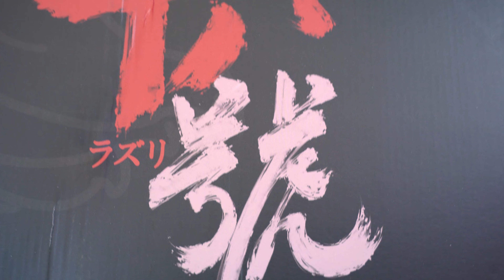Unboxing mô hình Resin Android 18 1/4 - PD Studio | Dragonball Shop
- Nsx: PD Studio
- Kich thước:  57cm, 54.5cm, 56cm
- Tỉ lệ: 1/4